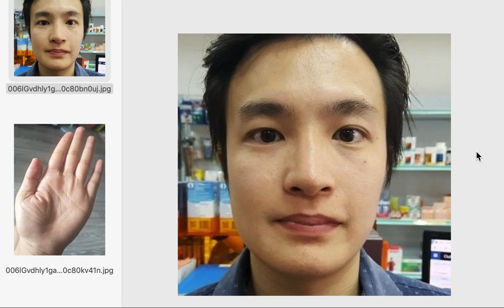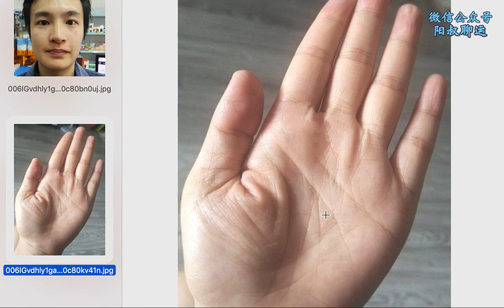事业非常成功的男人，手上都有这个特点，十分罕见！